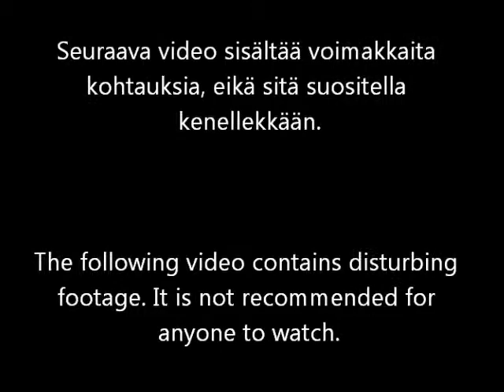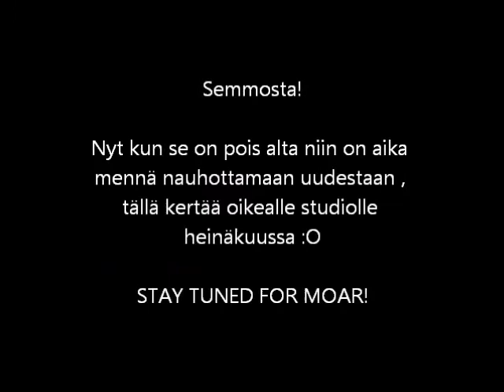DSC Recording Sessions @ DSC Studios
This is what we do when we say we're recording!